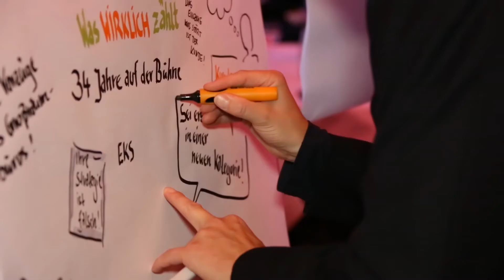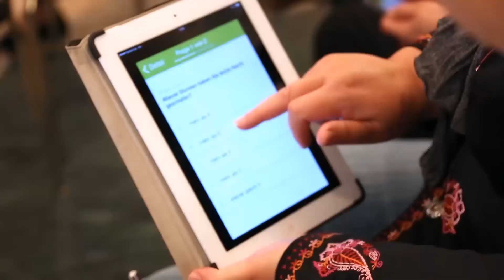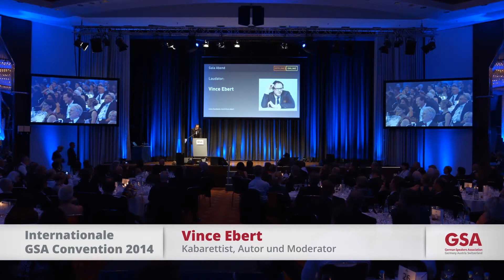GSA Convention 2014: Die große Zusammenfassung